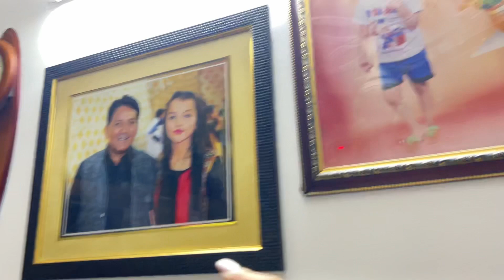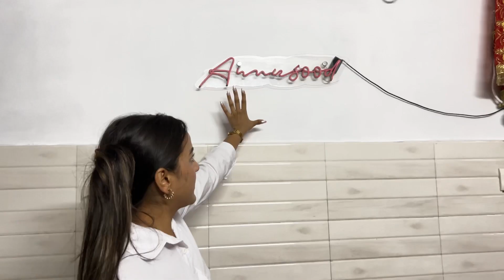18years ES CHOTE SE GHAR MAI NIKALE🥹🏠 | HOMETOUR 🏠 | Annusood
Hope you all liked this one!!! Trying my best to bring out many videos as I stay turned & keep watching my videos 🙏🏻🔗

SNAP- annu_sood6🫰🏻